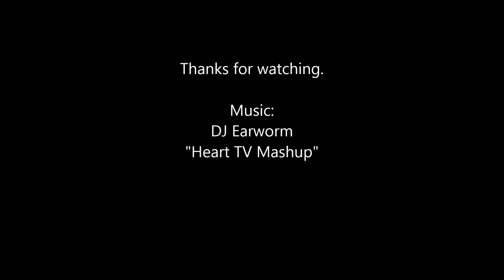Time lapsed A Ride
Wasting Time With Odd Music:)